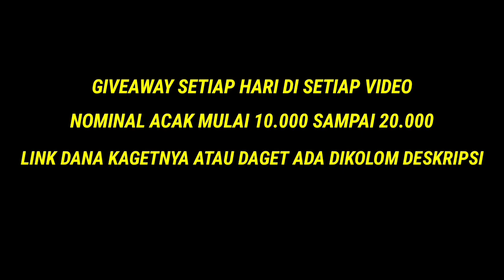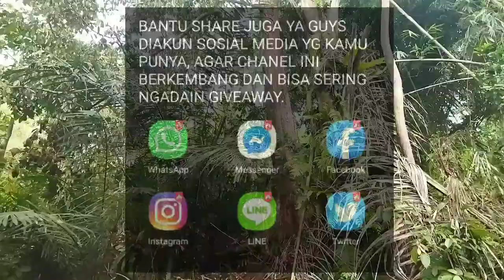CAMPING DI HUTAN | PANEN BUAH DURIAN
MULAI 10.000 SAMPAI 20.000
DALAM BENTUK LINK DANA KAGET

SILAHKAN CEK VIDEONYA.